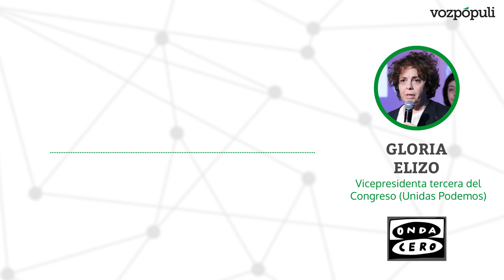Elizo critica la actitud "paternalista" de Iglesias por ocultar la tarjeta a su exasistente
La vicepresidenta tercera del Congreso y diputada de Unidas Podemos, Gloria Elizo, ha cuestionado la decisión del vicepresidente del Gobierno, Pablo Iglesias, de ocultar la tarjeta de Dina Bousselham. Elizo ha criticado la decisión del líder de la formación morada de ocultar a su exasistente el contenido de la microSD que le habían robado pues considera que las mujeres no necesitan "paternalismos" ni protección. "Yo nunca lo hubiera hecho", ha reconocido.